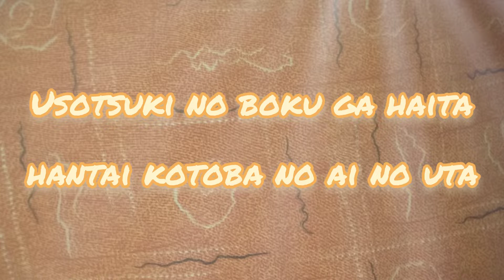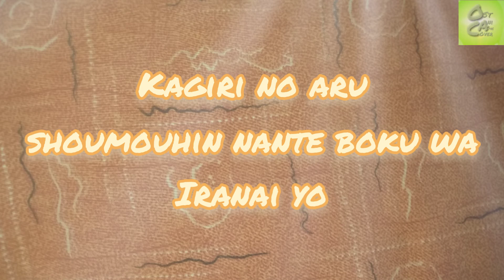164 Feat. GUMI - Amanojaku (cover)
ku kira dari anime apa, ternyata bukan njirrr 😂

Anime: ---